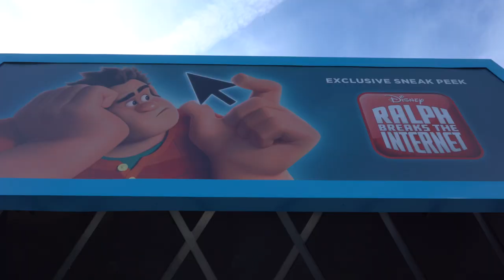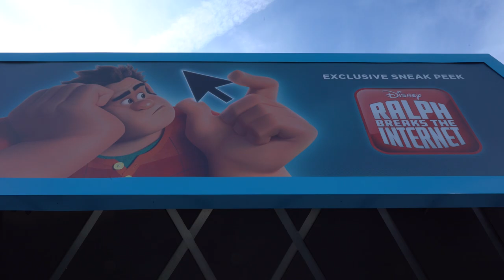Disneyland & California Adventure Deleted Scenes Brought back To Life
We try to video everything at Disneyland and California Adventure. A lot of very good scenes get deleted and left out mostly due to time restraints. I have put together some here. Including Santa. Have an awesome day, Billisa